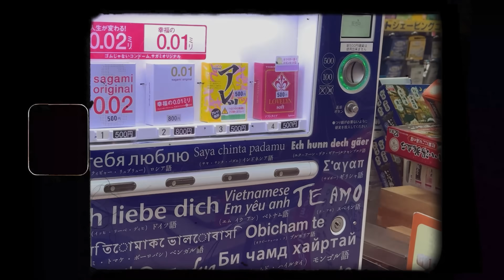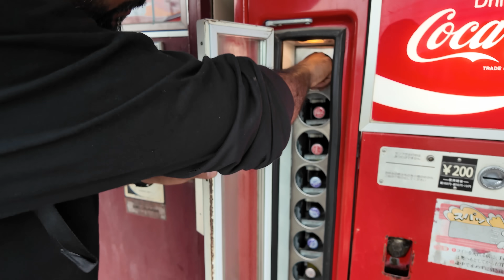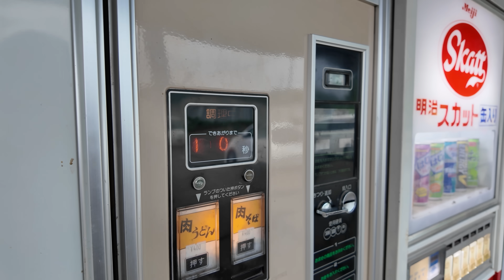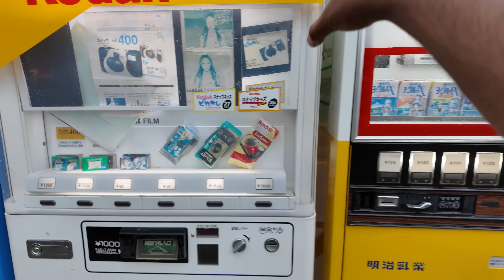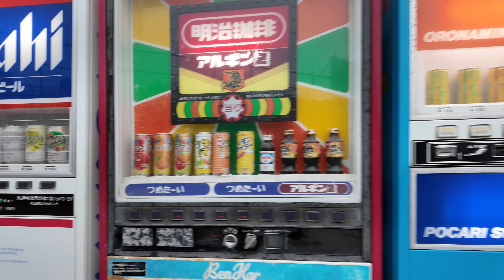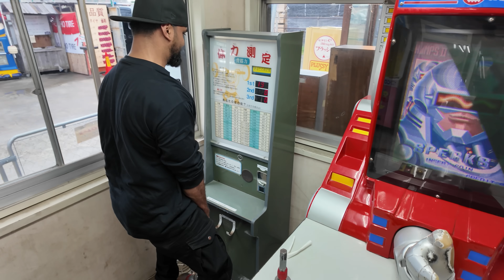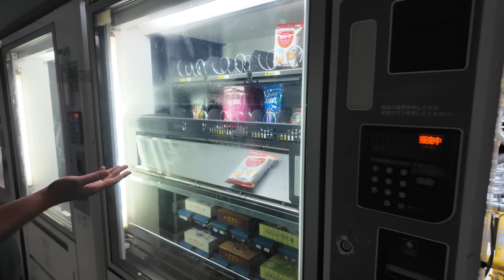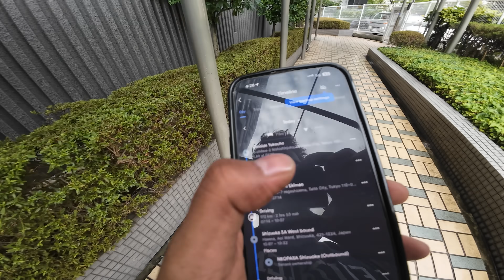Japan ki ajeebvending machine I Indian in Japan II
🐦  Twitter: bekar app h tum bhi delete kar do
💃TikTok:  itna bhi vella nahi hu

dalne ka fayda nahi h kyuki khareedo ge to tum log Nehru palace se hi

📸 My Gadgets
ek sony ka camera hai fullframe ,naya lia hai mast camera hai zve1
ek dji wala camera hai osmo 4 hai shyad
insta 360 bhi h ek
baki iPhone to h hi ,iPhone 15 pro max hai

*betting wale app promote karana h to mail mat karna bhai